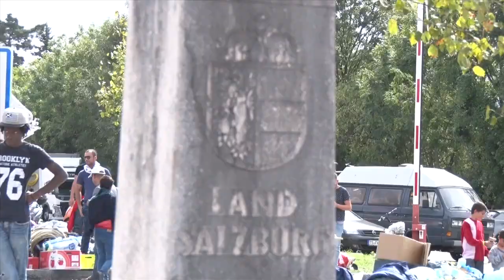Bericht lesen Weiter Hunderte Flüchtlinge an Grenzübergang Freilassing